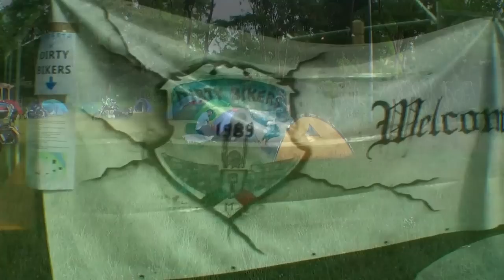Dirty Bikers Treffen 2015 .